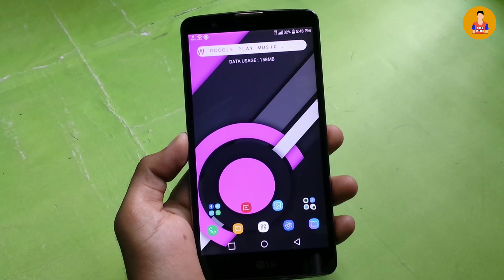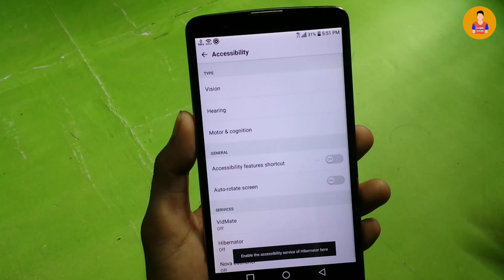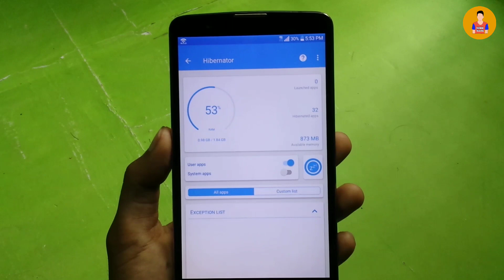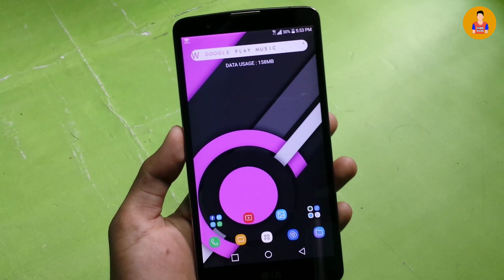Hibernator App থাকলে ফোনের চার্জ ২গুন বেশি থাকবে | Hibernator App increase Ram & Battery performance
বন্ধুরা মোবাইলের চার্জ বেশি থাকার জন্য এবং আরো দ্রুত কাজ করার জন্য Hibernator অ্যাপটি সবার প্রিয়। আপনিও ব্যবহার করে দেখুন।Hibernator App থাকলে ফোনের চার্জ ২গুন বেশি থাকবে

Hibernator App increase Ram & Battery performance.